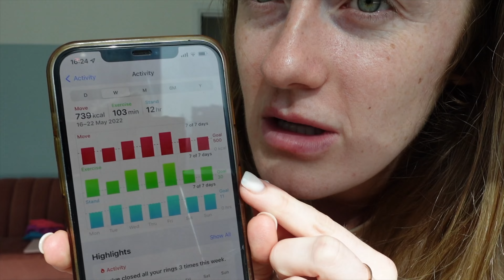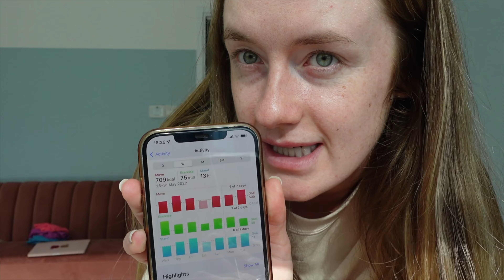i was very unwell and didn't train for 2 weeks! episode 14. healthy fat loss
If you would like help building an effective, long lasting healthy routine, improving your diet and fitness levels - enquire for online coaching here by filling out this form

We help women from around the world at all skill levels, develop incredible habits which skyrocket their confidence and performance.